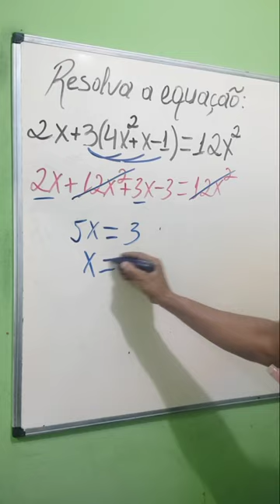reels rápida dica shortsvideo /Equação